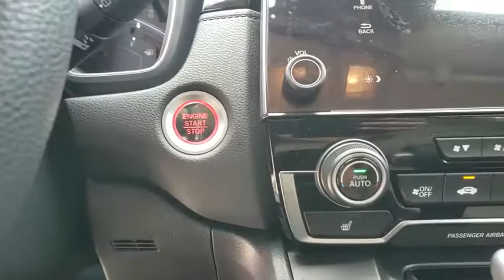2019 Honda CR-V Winter Garden, Clermont, Winderemere, Winter Park, The Villages, FL KE028988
2019 Honda CR-V EX 2WD - Stock#: KE028988 - VIN#: 7FARW1H5XKE028988

Headquarter Honda
17700 State Road 50

Low Financing and Leasing Available. Headquarter Honda is very proud to offer this good-looking 2019 Honda CR-V EX in White Pearl.We are conveniently located just a few minutes West of Downtown Orlando, just off the Florida Turnpike between Winter Garden and Clermont! It???s one of the easiest drive in Central Florida! Remember: Headquarter Honda Gets You There! So take the easy drive from almost anywhere in Central Florida to visit us or just call one of our Professional Inventory Specialist for more information and schedule a VIP appointment.